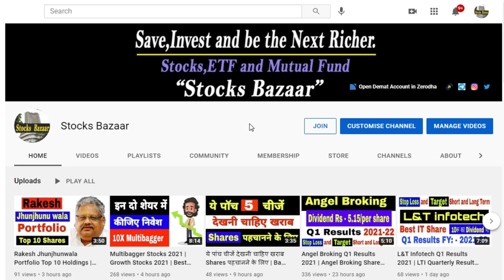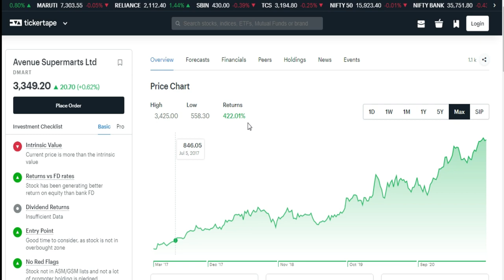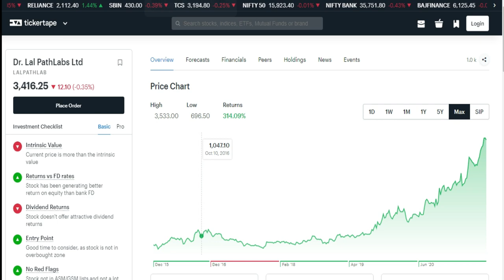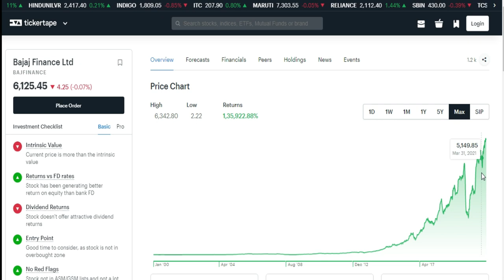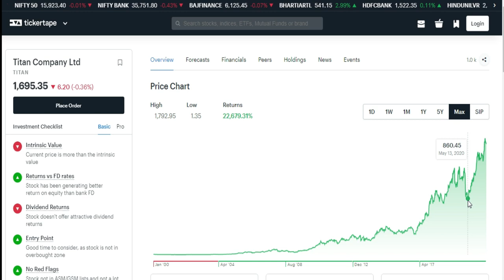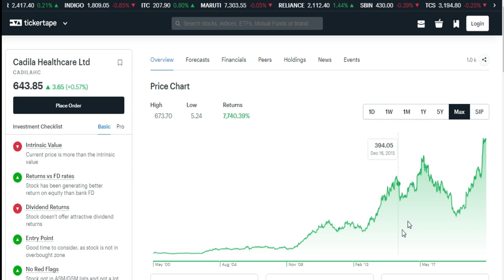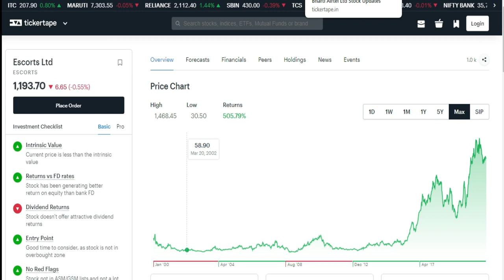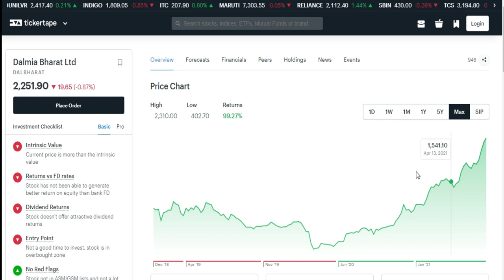20 Stock Portfolio | Recession Proof Portfolio | Diversified Portfolio Example | Stocks Bazaar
20 Stock Portfolio | Recession Proof Portfolio | Diversified Portfolio Example | Stocks Bazaar